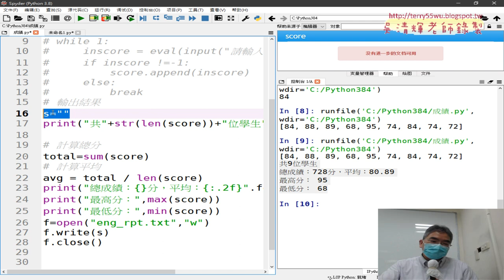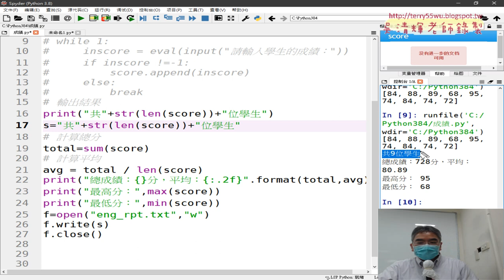03 寫出成績報表與串接為s輸出